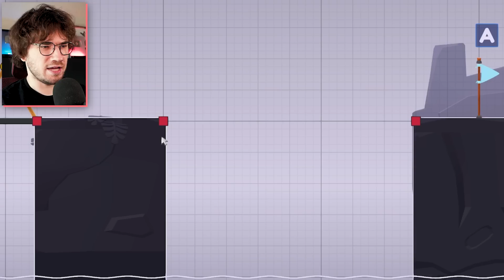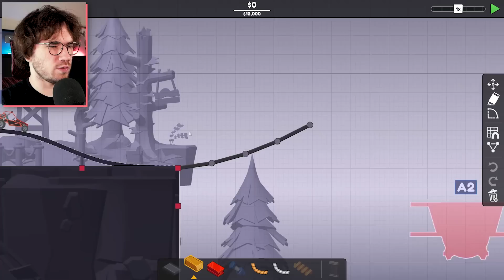BUDUJEMY MOSTY, ale tylko tak do połowy... - POLY BRIDGE 3